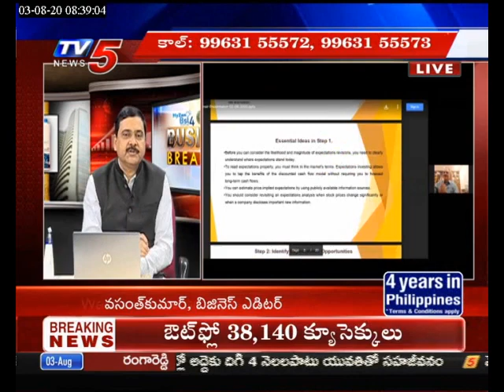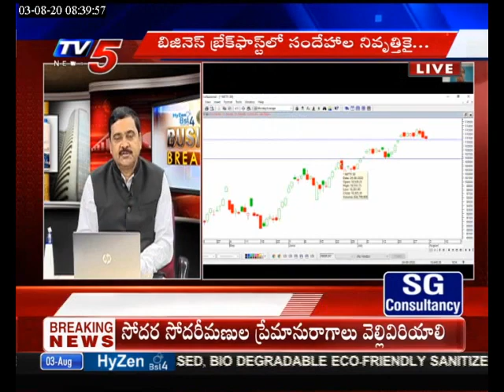ప్రాఫిట్ యువర్ ట్రేడ్ వెబినార్లు ప్రతిఒక్కరికి అవసరం - VC.Sajjanar, IPS, Commissioner